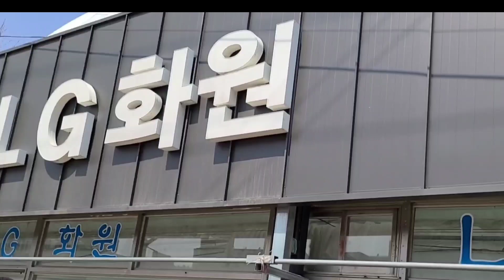동네 화원집 언박싱 봄꽃 8종류 장미 매발톱 애니시다 안개초 렌시아 리벙 데이지